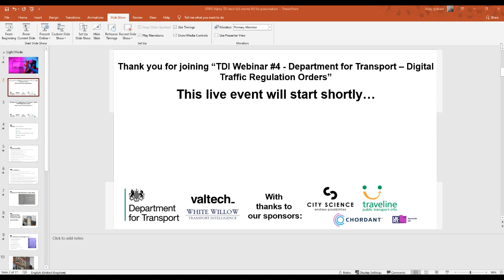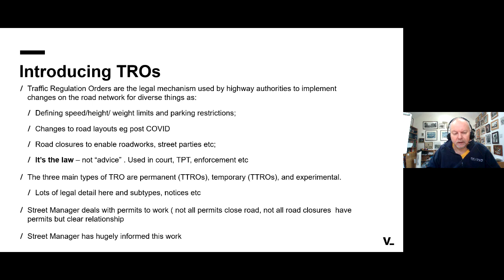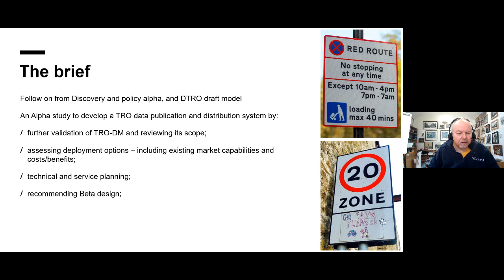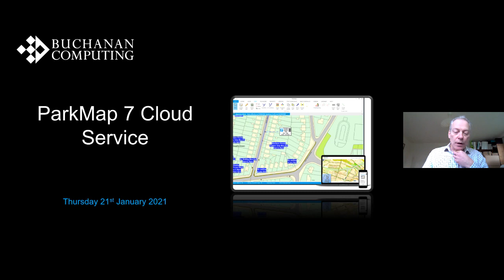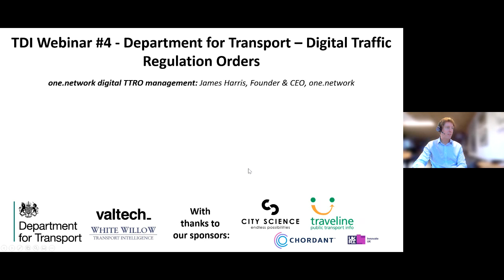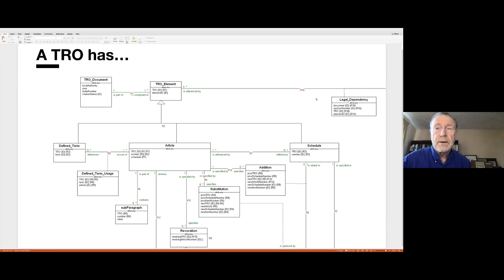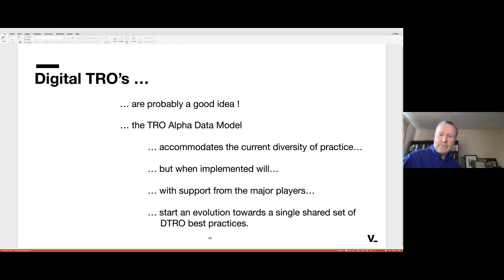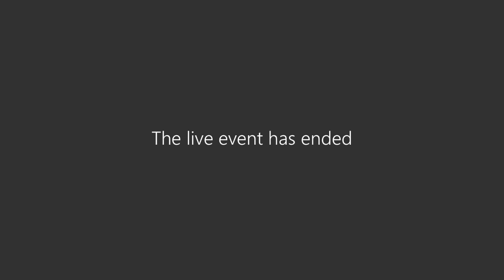TDI Webinar #4 - Department for Transport (Digital TROs)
The 4th TDI Webinar, and final instalment of the Department for Transport trilogy of events, for now! DfT are today showcasing the potential for Digital TROs (Traffic Regulation Orders).